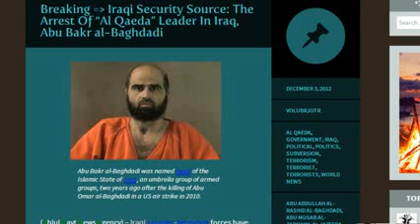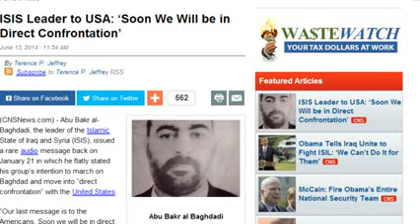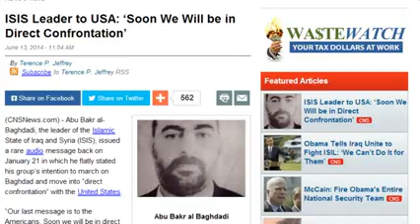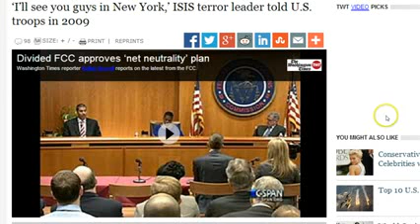[HOT] I Will See You Guys In New York ISIS Leaders Last Words to US Troops [NEWS and POLITICS]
Patrick Cockburn reports from Baghdad, a city now in fear of mass killings,  as photographs appear to show atrocities carried out by Isis forces
PATRICK COCKBURN  Author Biography  BAGHDAD  Monday 16 June 2014

365
PRINT A A A
Iraq is close to all-out sectarian war as the Islamic State of Iraq and the Levant (Isis) massacres dozens of Iraqi soldiers in revenge for the loss of one of its commanders, and government supporters in Baghdad warn that the spread of fighting to the capital could provoke mass killings of the Sunni minority there.

One unverified statement from Isis militants on Twitter says that it has executed 1,700 prisoners. Pictures show killings at half a dozen places.

Isis has posted pictures that appear to show prisoners being loaded on to flatbed trucks by masked gunmen and later forced to lie face down in a shallow ditch with their arms tied behind their backs.

Final pictures show the blood-covered bodies of captive soldiers, probably Shia, who make up much of the rank-and-file of the Iraqi army. Captions say the massacre was in revenge for the death of an Isis commander, Abdul-Rahman al-Beilawy, whose killing was reported just before Isis's surprise offensive last week that swept through northern Iraq, capturing the Sunni strongholds of Mosul and Tikrit.

Shia militiamen are pouring out of Baghdad to establish a new battle line 60 or 70 miles north of the capital. Demography is beginning to count against Isis as its fighters enter mixed provinces such as Diyala, where there are Shia and Kurds as well as Sunni.

In Mosul, from where 500,000 refugees first fled, the Sunni are returning to the city. Isis ordered traders to cut the price of fuel and foodstuffs, but religious and ethnic minorities are too terrified of

Sectarian strife looms as Shia join up to fight Isis to go home. "People in Baghdad are frightened about what the coming days will bring," said one resident, but added that they were "used to being frightened by coming events".

Baghdadis have been stocking up on food and fuel in case the capital is besieged. There is no sound of shooting in the city, though searches at checkpoints are more intense than previously and three out of four of the entrances to the Green Zone are closed.

Isis may be the shock troops in the fighting but their swift military success and the disintegration of four Iraqi army divisions have provoked a general Sunni uprising. At least seven or eight militant Sunni factions are involved, many led by former Baathists and officers from Saddam Hussein's security services. But the most important factor working in favour of Isis is the sense among Iraq's five or six million Sunni that the end of their oppression is at hand.

LABOUR FIGURES DISTANCE THEMSELVES FROM BLAIR
12 DEAD AFTER SUICIDE BOMB IN BAGHDAD
US RETHINKS OF IRAQ INVOLVEMENT

"The Shia in Iraq see what is happening not as the Sunni reacting justifiably against the government oppressing them but as an attempt to re-establish the old Sunni-dominated-type government," said one observer in the capital. On both the Shia and Sunni sides the factors are accumulating for a full-scale bloody sectarian confrontation.

The surge of young Shia men into militias was touched off by the appeal of Grand Ayatollah Ali al-Sistani, the revered Shia cleric, for people to join militias. "The street is boiling," said the observer.

Some 1,000 volunteers have left the holy city of Kerbala for Samarra which is on the front line, being the site of the al-Askari mosque, one of the holiest Shia shrines in a city where the majority is Sunni.

Asaib Ahl al-Haq, a Shia militia force close to the Iranians, is said to have recaptured the town of Muqdadiyah in Diyala and Dulu'iyah further west towards Samarra.